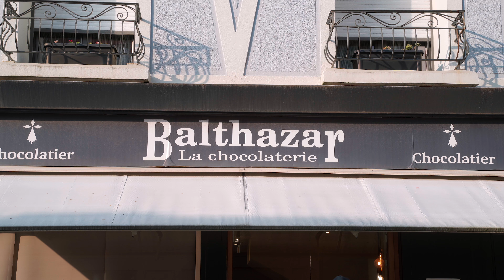Découvrez la Beauté de DINARD : une Escapade en Bord de Mer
Explorez les charmes de Dinard : un joyau de la côte d'Émeraude

Bienvenue sur cette vidéo de découverte de Dinard, une charmante ville située sur la côte d'émeraude en Bretagne et plus précisément en Ille-et-Vilaine. Connue pour son architecture balnéaire, ses plages de sable fin et son ambiance pittoresque, Dinard est une destination balnéaire incontournable pour les amoureux de la mer et de la culture bretonne.
Plage du prieuré, de l'écluse, Villas, promenade à la pointe du, en bref, une chouette visite touristique à faire.

Vous vous mariez en Bretagne ? Je réalise votre film de mariage.
Pour ne rien louper des aventures de ma chaîne, inscris-toi à la newsletter

Sommaire :
00:00 - Découvrir Dinard - Saint-Enogat Introduction
00:34 - Visiter Dinard
01:11 - La balade du Claire de Lune
02:18 - La pointe du Moulinet
02:35 - Le centre Ville de Dinard et on caractère anglais
03:09 - Direction Saint-Enogat par le long de la mer
03:20 - Comment je sponsorise la vidéo
04:03 - Quartier Saint-Enogat

Musiques Libres d'exploitation pour tous tes besoins :
Artlist - 2 mois gratuits avec une souscription annuelle

Envie de pimenter tes montages ? Rendez-vous sur Motion Array

Drone :
DJI Air 2s

Optiques principales :
TAMRON 28-75 mm F/2.8 Di III VXD G2 - Monture Sony FE
TAMRON 70-180 mm F/2.8 Di III VXD - Monture Sony FE

Accessoires
Moniteur externe Atomos Shinobi
Micro Rode Go wireless 2
Filtre PolarPro ND variable (2-5 stops)
Filtre polarisant PolarPro
Peak design Dragonne
Attache rapide (Quick Release) Peak Design
Quick Release Manfrotto
Chargeur multi prise USB Anker
Eclairage batterie LED multi colors LUXCEO
Bague d'adaptation filtres photos